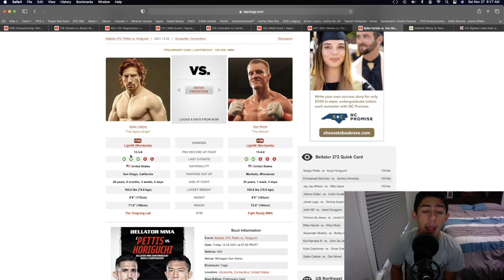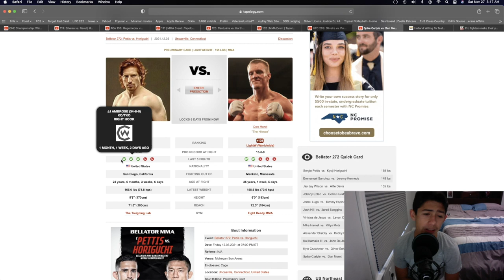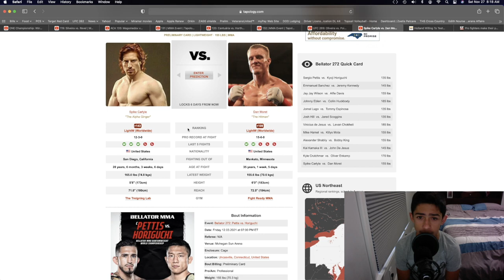Spike Carlyle Vs Dan Moret Prediction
Get A 125% Sign Up Bonus On Your First Deposit With BetUS, One Of The Leading Sports Books Out There With This Its Literally Free Money So Why Not Try It Out! Worth A Shot! Become A Channel Member Today For Access to all of my personal mma bets Also make sure to subscribe and hit the notification bell if you don't want to miss when I post a new video!! “BERT MMA” shirts are in!